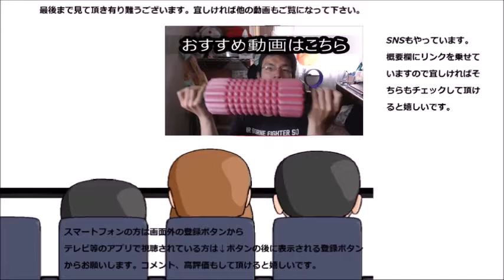ファミリーマート 二種の塩で仕上げたスーパーおっとっともやっぱりおっとっな？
ファミリーマート　二種の塩で仕上げたスーパーおっとっとを食べてみました。こちらもやっぱり先日のローソンおっとっとと同じで～コンビニおっとっとはおっとっな向けなのかな？
贈り物は此方まで↓
〒153-0042